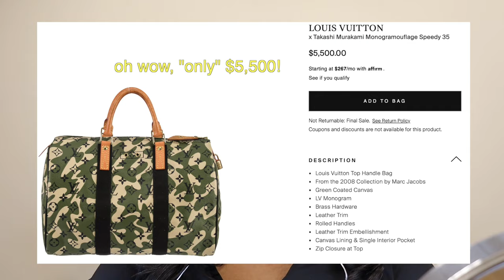Luxury Wishlist 2024⎮Dior, Chanel, Louis Vuitton, Fendi, Polene, & Saint Laurent!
It's that time again where we all share our wishlists for the year. Now y'all know mine is a veryyyy loose wishing list because I never really stick to it lol. But it's always fun to wish a little! See what I have my eye on for 2024! And yes I had to change the thumbnail to attract more viewers...🤷‍♀️

Bottega Veneta Patent Mini Jodie
Dior Patent Cannage Miss Dior Promenade
Louis Vuitton Monogram Croissant PM
Chanel Diane bag (white bag), but then I realized I want the Dior Saddle Bag in latte lol
Fendi Mini Peekaboo
Louis Vuitton Denim Mini Pleaty
Louis Vuitton Murakami Speedy 30 white
Louis Vuitton Monogramouflage Speedy 35 (not necessarily on THIS year’s list)
Saint Laurent Pyramid Bag/Clutch

Jacket: Eloquii (old)
Lipstick: Charlotte Tilbury Lip Liner in Pillow Talk Intense + Lipstick in Mrs. Kisses